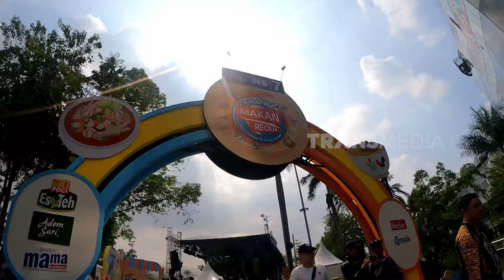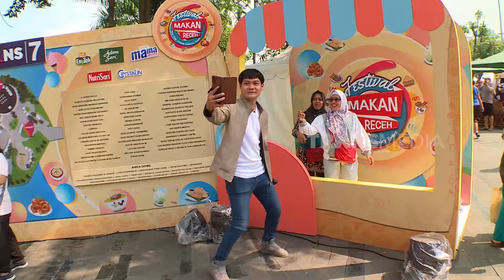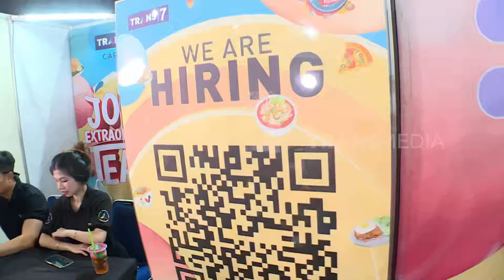Ramdhan Raka Nyicipin Aneka jajanan di Festival Makan Receh | MAKAN RECEH (03/08/24)